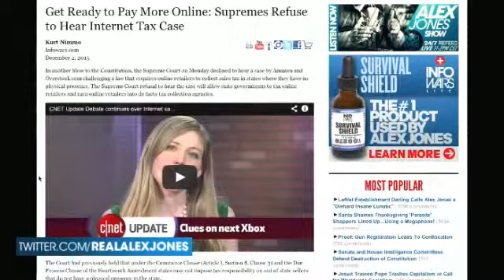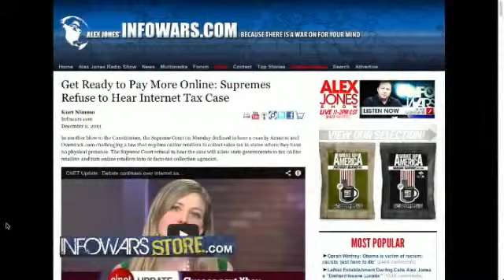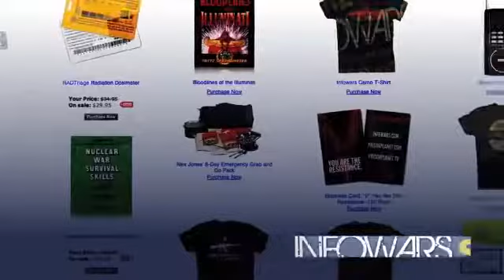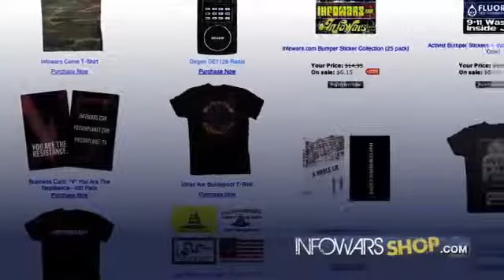The End of Internet Freedom